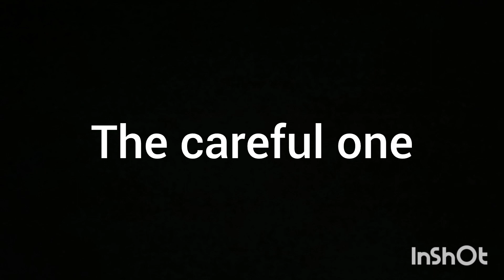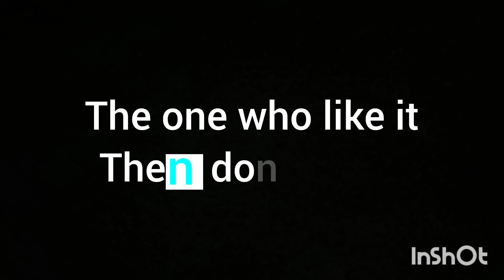9 types of people with watches